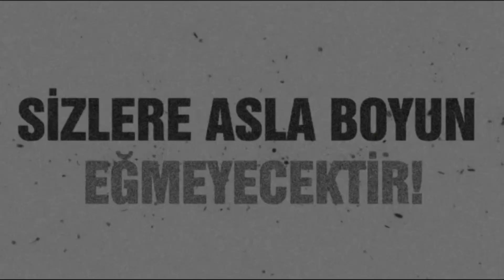Bu ümmetin cihad kalbi kıyamete kadar Kudüs'ün eteklerinde atacaktır